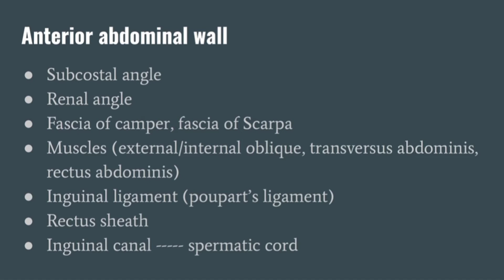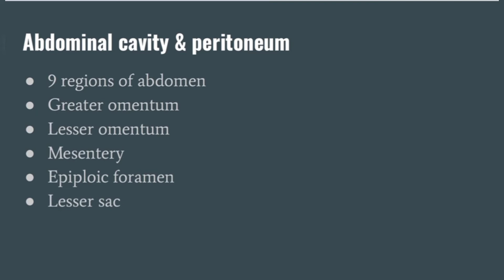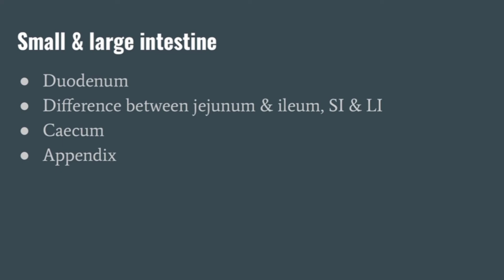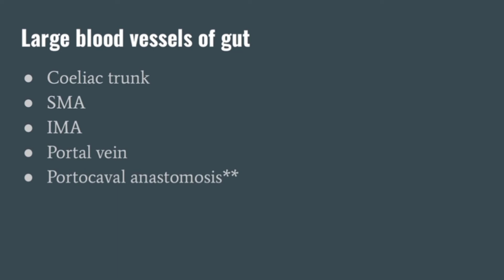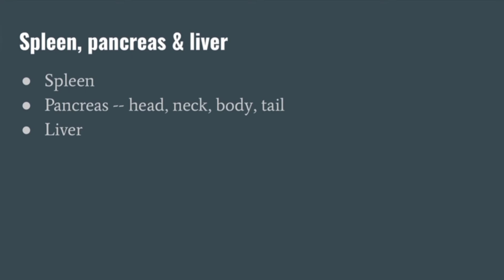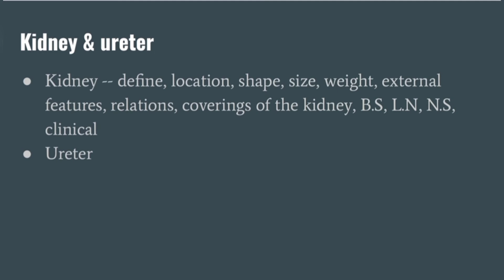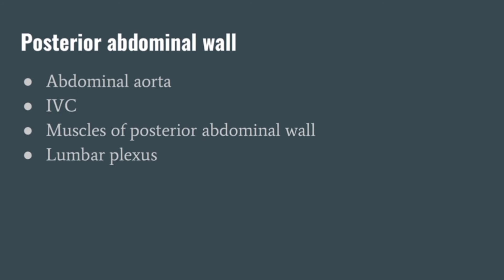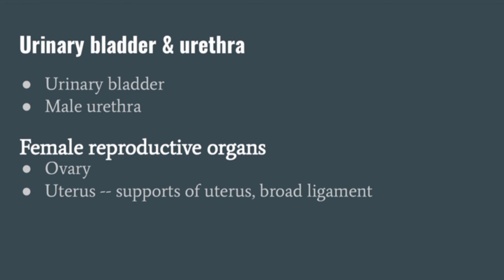Imp topics of ABDOMEN & PELVIS anatomy | The Sake Of Medicine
In this video, we'll deal with important topics of abdomen anatomy. For more details, description mat padho, video dekho🤷.
Who am I? I am Muskan Rathor 🌸, currently in 2nd year BHMS from Ahmedabad. I thought of utilizing my free time by making these videos so it will help others also and that will also let my dream of teaching people come true😇✨
Abhi tak description padh rahe ho😳, jake book me se topics padho🤦😂😂.
Just kidding😂❤️, you are very Kind😇🦋.